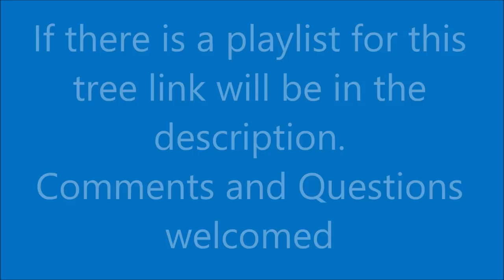Bald Cypress Bonsai Update Mar 2019 Taxodium distichum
Taxodium distichum Checking out the roots and getting this tree into a shallower wider training pot was the order of the day. I'm concentrating on getting a substantial trunk while maintaining the trees health. The tree will spend most of it's time with it's pot in a gravel tray full of water. Well it's not also known as the Swamp Cypress for nothing.
Not decided on a future style for this tree yet.